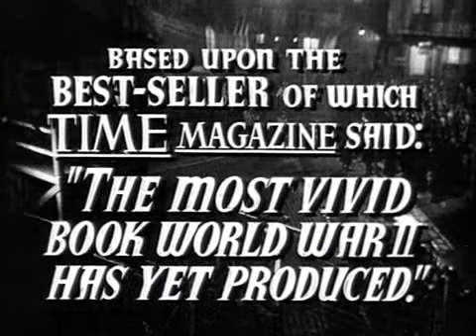THE CROSS OF LORRAINE [1944 TRAILER]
Theatrical trailer for the 1944 World War II drama "The Cross of Lorraine" starring Jean Pierre Aumont, Gene Kelly and Peter Lorre. Written by Michael Kanin and Ring Lardner, Jr. Directed by Tay Garnett. After the French government capitulates to the invading Nazis, French soldiers are ordered by their commanders to lay down their arms and turn themselves over to the German army.